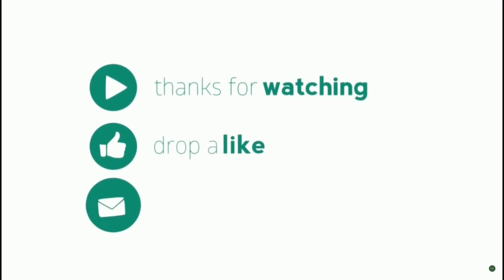A perfect lightning storm by drone 6/4/19 by Otter Tail Channel in 4K. Subscribe for more videos.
A perfect lightning storm by drone in 4K

If you like NTR-OTC does use the Thanks button to buy me a cup of coffee or to help me continue to do what I do.  If you really like what I do click on the Join button to become a monthly member.  I have memberships as low as $1.99 per month plus tax.  That is less than a rented movie.  I believe I provide much more entertainment than a rented movie.  Thanks for being the best part of NTR-OTC.  😅